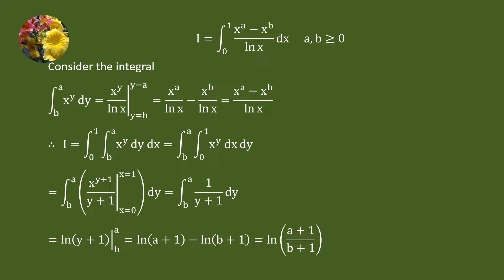Special technique for a cute integral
Integrate (x^a - x^b)/ln x dx from 0 to 1 with a, b ≥0 (Mis-1904)